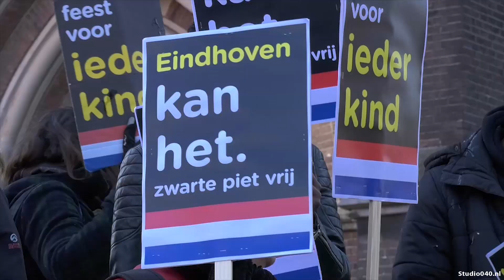Protest Kick Out Zwarte Piet mag alleen op Stadhuisplein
De actiegroep Kick Out Zwarte Piet (KOZP) mag zaterdag in Eindhoven alleen demonstreren op het Stadhuisplein.